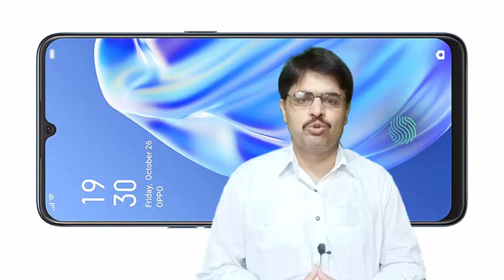Oppo F 15 price in Pakistan with detail specification 2020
Friends in this video i will share with you oppo f 15 price and specs in detail. Its oppo new model which is launched recently with 8 gb ram and 48 mega pixel back camera.